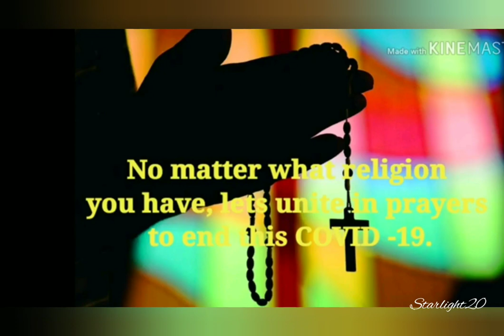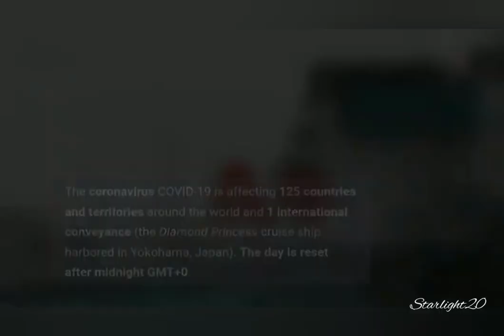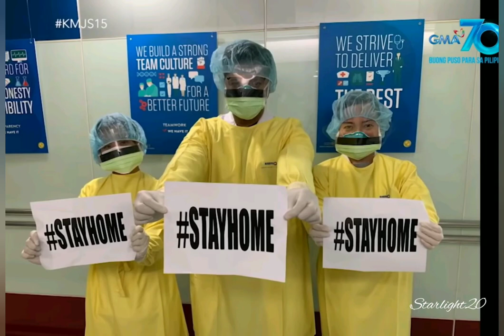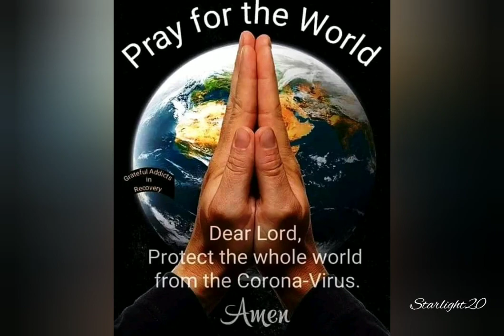LORD HEAL OUR LAND/WORLD Against the 2019 Novel Coronavirus (CoVid 19); A Pandemic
This video is a collection of photos/videos of the 2019 Novel Coronavirus (CoVid 19) around the world.

This video is also dedicated to all the fronliners who selflessly offer their lives trying to fight this virus.

With great faith to Jesus, the Divine Healer, this too shall pass.

Song: Lord, Heal Our Land
Performed by : Ms. Nora Aunor